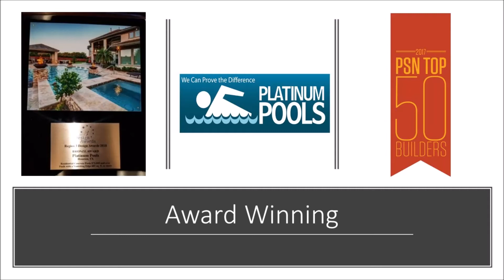Platinum Pools - 11910 Broken Bough - By Mark Wyner